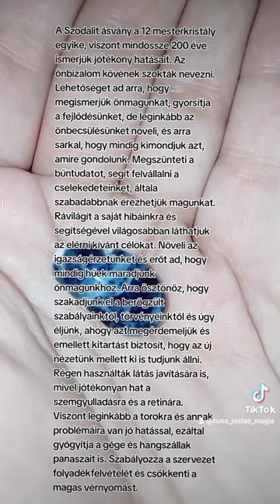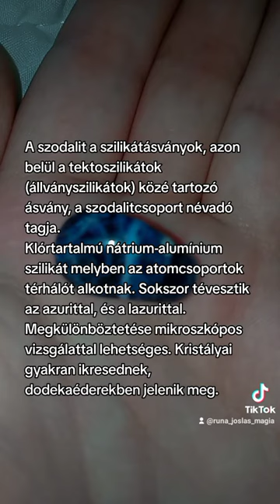Szodalit ásvány hatása ❤️❤️